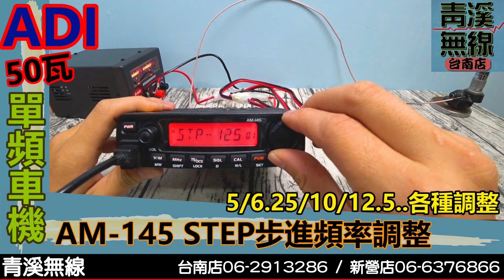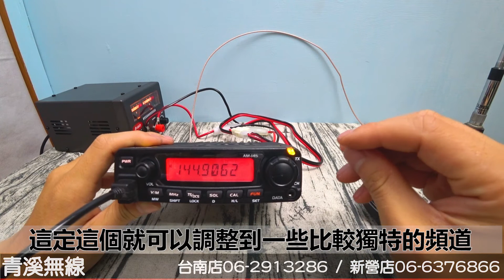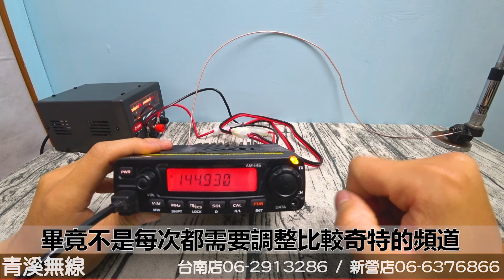ADI AM-145/435 單頻車機頻道間格數調整 I 青溪無線電-最值得信賴的專業優質無線電店家 I ADI AM145 操作說明 I AM145操作說明 I AM435操作說明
ADI AM-145/435 基本操作介紹視頻

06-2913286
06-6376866